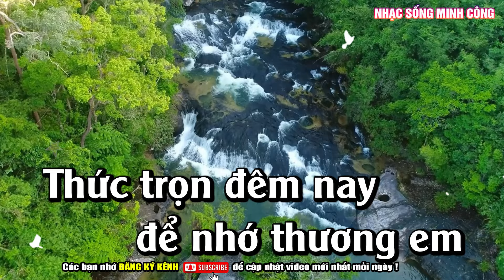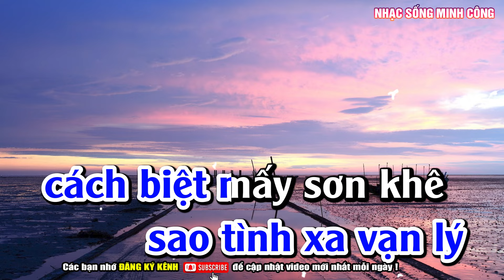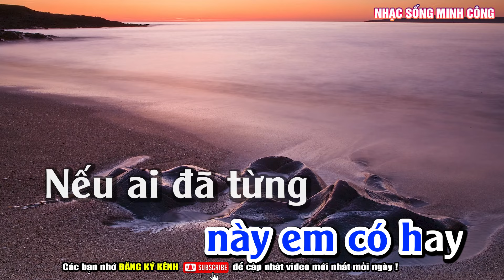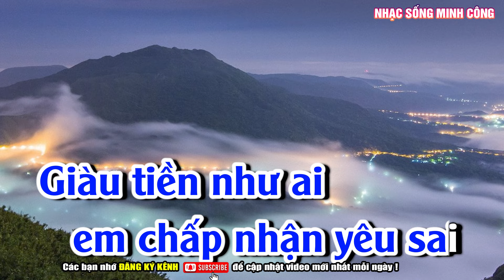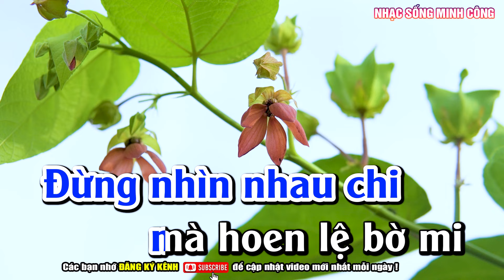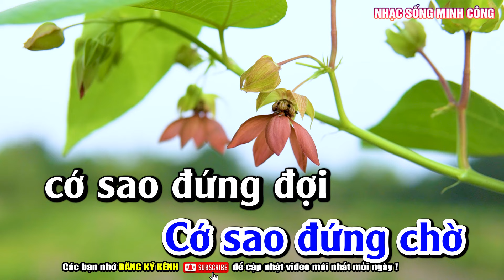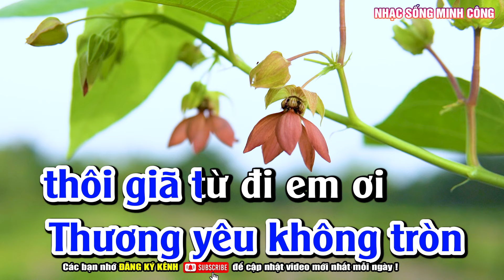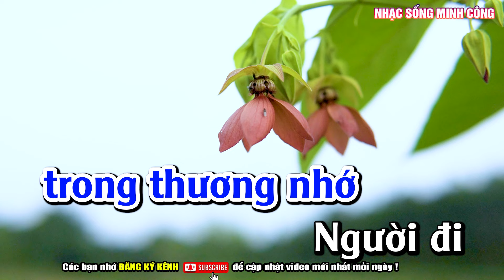Karaoke Liên Khúc Nhạc Trữ Tình Tone Nam Dễ Hát | Tuyển Chọn Nhạc Vàng Bolero - LK Nhớ Người Yêu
01 : nhớ người yêu karaoke tone nam
02 : về đâu mái tóc người thương karaoke tone nam
03 : nỗi buồn hoa phượng karaoke tone nam
04 : tiền thắng tình thua karaoke tone nam
05 : con đường xưa em đi
06 : xin em đừng khóc vu quy karaoke tone nam
07 : chiều sân ga karaoke tone nam
08 : giá từ karaoke tone nam
09 :